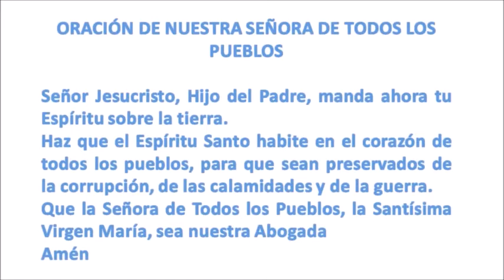A NUESTRA SRA DE TODOS LOS PUEBLOS